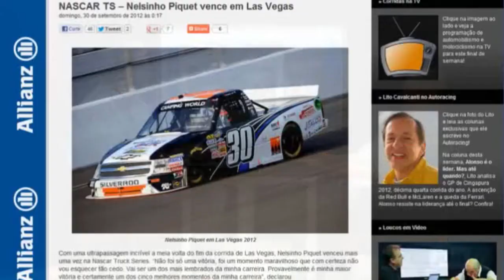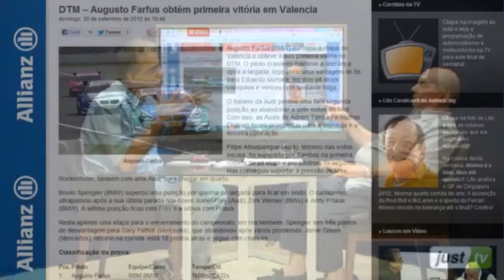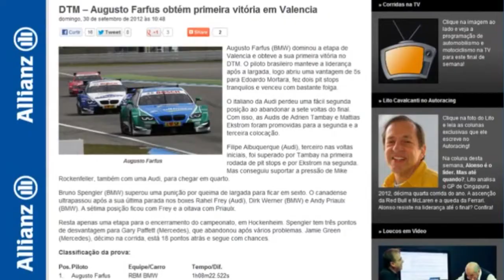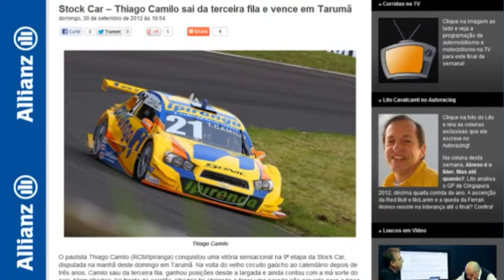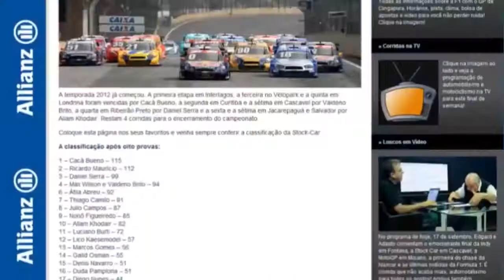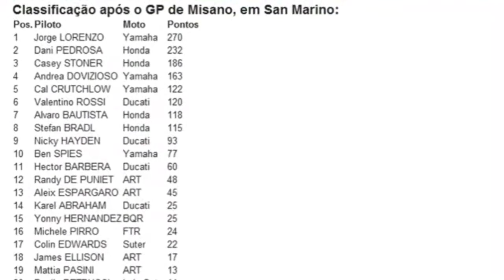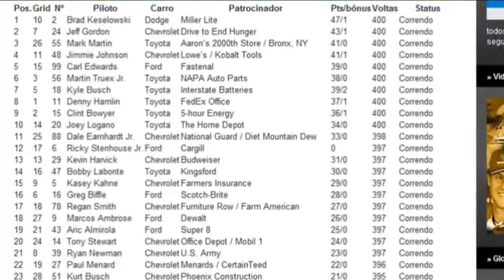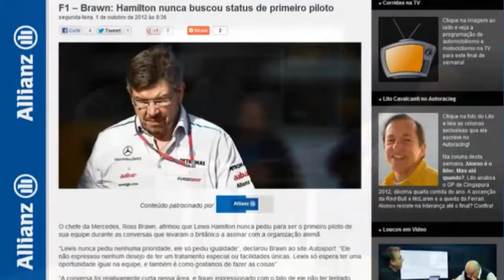Loucos por Automobilismo | Histórias e Causos em vídeo 14 | Adauto Silva Jr e Edgard Mello Filho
Video do dia 01 de Outubro de 2012 falando das corridas de NASCAR Truck Series em Las Vegas com a vitória do Nelson Piquet Jr, DTM em Valencia com a vitória do Augusto Farfus, Stock Car em Tarumã, MotoGP em Aragón e noticias da F1